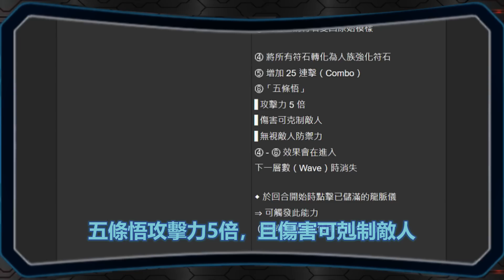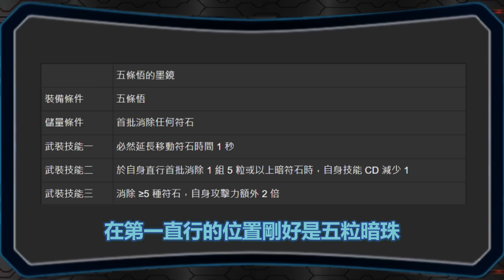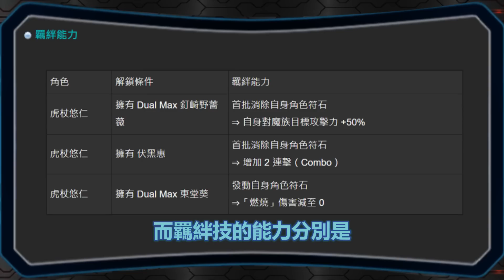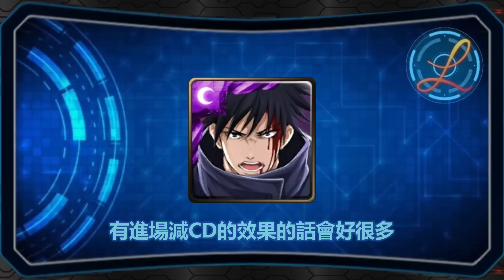咒術迴戰新合作簡評｜這根本滿漢全席｜卡片分析｜【神魔之塔】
↓完整影片描述在這

0:00 片頭
0:19 前言
1:14 專屬特性
2:25 大獎簡評
6:41 二獎簡評
14:31 結論